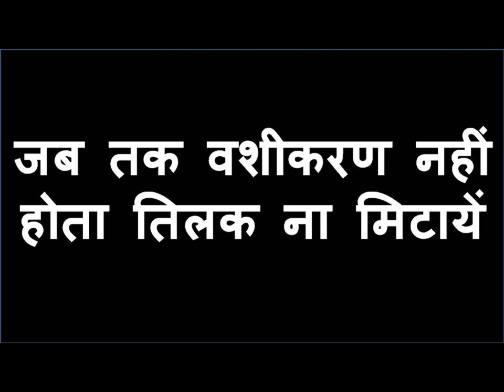चू:चू:चू:चू:यह शब्द सात बार बोलो वशीकरण नहीं हुआ आज से काम बंद होगा